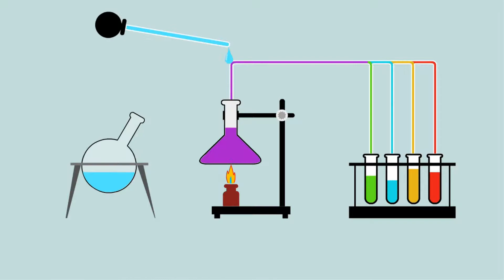2018 UPPAbaby G-LITE Stroller -Jake (Black/Carbon)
2018 UPPAbaby G-LITE Stroller -Jake (Black/Carbon), For complete product details,

The UPPAbaby G-LITE is so lightweight and portable that it will surely become your favorite 'get around town' accessory Juggling kids, the groceries and your car keys? You can pick up the G-LITE with one hand using its convenient carry strap. Mesh sling seat for breathability and comfort without adding weight Zipper recline Lightweight aluminum frame Ergonomic PVC handles for comfort and easier pushing Hand level triggers for quick fold - no foot action required Lockable front wheels for added stability Shock-absorbing, 4-wheel suspension Larger knit canopy with extendable SPF 50+ sunshade Stands when folded Stain + water resistant fabric High-performance, 4.5" diameter wheels Convenient carry strap 5-point harness Large easy-access basket with a 10 lb. weight limit Removable cup-holder included